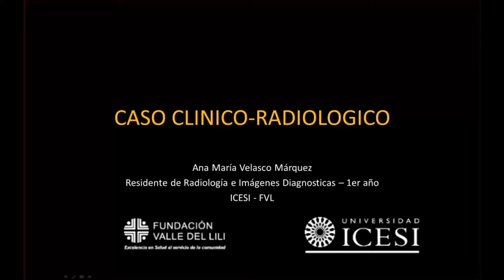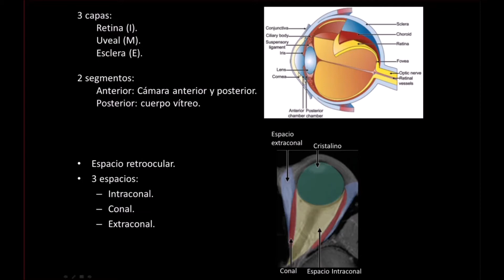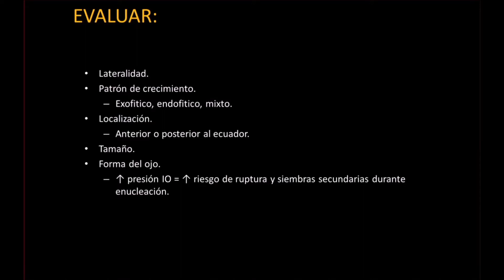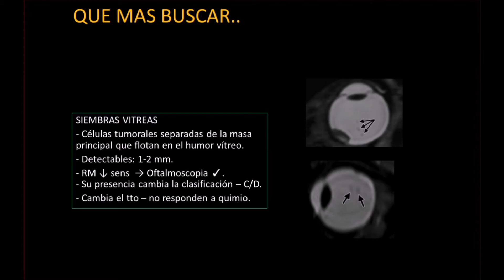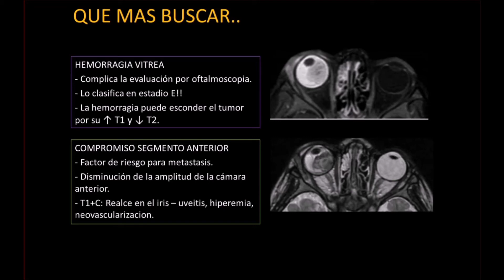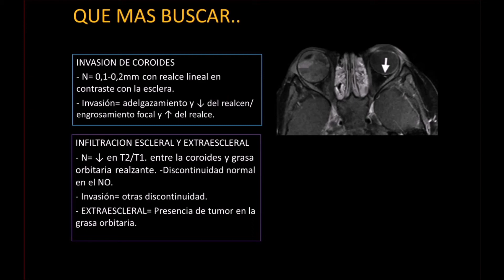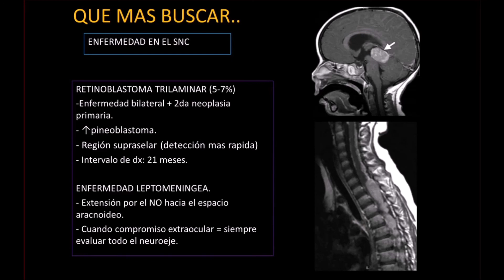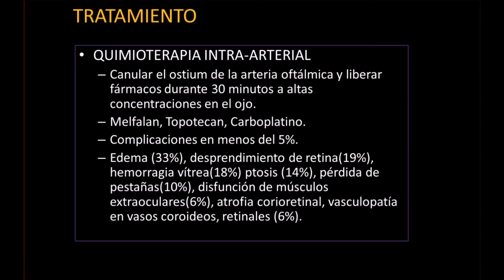Caso Clínico 27: Retinoblastoma.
🩺☢ Casos Clínicos - Radiológicos: Retinoblastoma.
Expositor: Dra. Ana María Velasco - Residente de Radiología.

Descripción del caso:
A través de dos casos clínicos, se describe la anatomía del globo ocular así como la presentación clínica, etiología, clasificación, abordajes y hallazgos imagenológicos, y tratamientos del retinoblastoma.